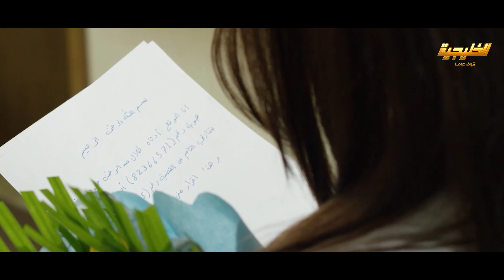راحت تطمن على الريال لي بالمستشفى لاقت بنتها العود عنده, وبنتها الثانية تحب واحد غير حبيبها🤭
مقطع من مسلسل حياة ثانية